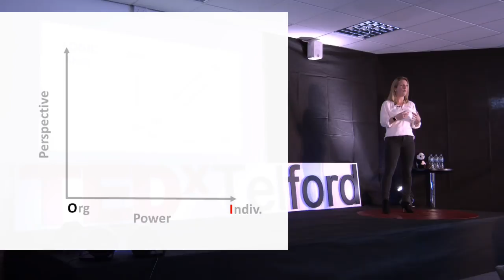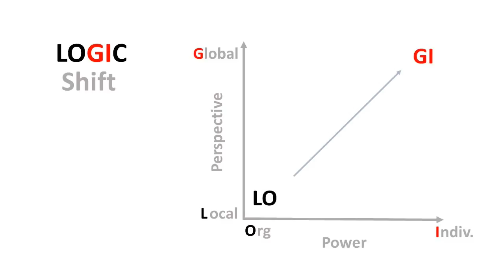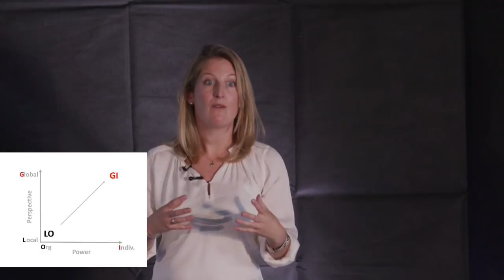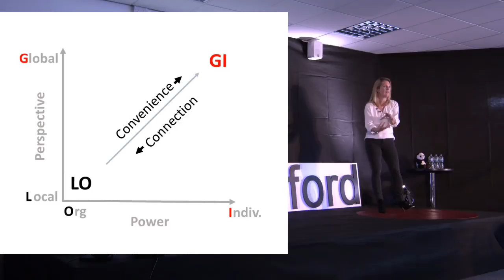The New World of Connection or Convenience | Fran Boorman | TEDxTelford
Why is it that we see so many 'disruptions'? Why does the world appear to be getting more unequal and disconnected despite us having the most powerful technology and tools in our hands? How do you become an impactful leader today? Fran demystifies the confusion of our fast changing world by explaining her LOGIC Shift model. Understand this, alongside the inherent programming of our brains, will empower you confidently approach the new world that we live in. Fran is a mum who loves her kids and tries her best. Fran has so much energy that she drags herself up mountains for fun. Fran values honest and authenticity above everything else and even tries to stay true to this when she has to tell her kids that  she has eaten their Haribo!

Fran is entrepreneur who has built multimillion pound enterprises, all with a strong social agenda. She is a big advocate & spokesperson of using business to help solve social problems. As well as continuing to grow her own businesses she is also dedicated to supporting other individuals and corporates to make a significant impact.

We all know the world has changed but Fran is going to demystify what is really happening. Yes, technology has had a part to play but the real difference lies in the way we feel and see the world around us. Understanding Fran’s ‘LOGIC Shift’ model will empower you to engage in the new world that we find ourselves. This talk was given at a TEDx event using the TED conference format but independently organized by a local community.